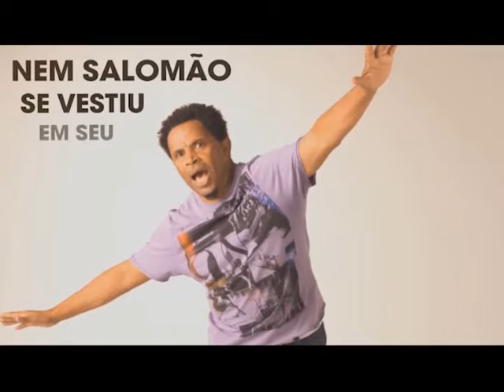Galeria Clip - Sexta Fora - Pr. Livingston Farias - (bloco 2 de 2) 11-12-2015